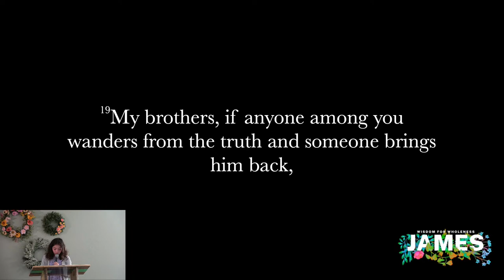Restoring Others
Happy Easter! This morning we conclude our study through the book of James as we consider James 5:19-20. James calls for followers of Jesus to seek after those who wander and stray from the truth. He encourages us that we will save their soul from death and cover a multitude of sins.

As a community of faith we pray that we don't respond in condemnation or callousness to others. We pray that we don't avoid those who wander or attack them. As we respond to and experience the grace of God, we desire to move towards those who are wandering in a gentle manner and heart of compassion. As we remember and celebrate Jesus' resurrection on Easter, we find in Jesus the manner, model, and means of restoration. May God give us grace as we seek to become more like Jesus and seek the restoration of others.